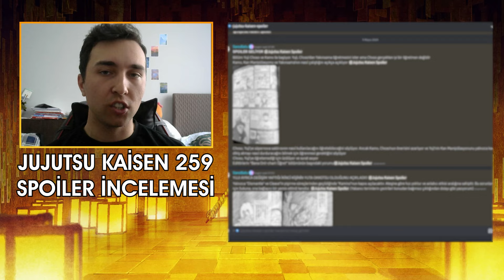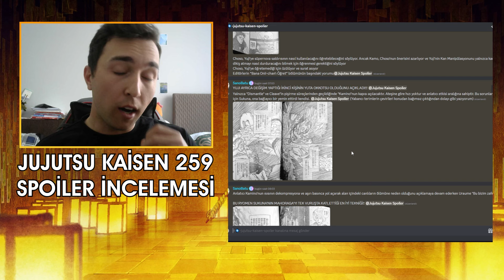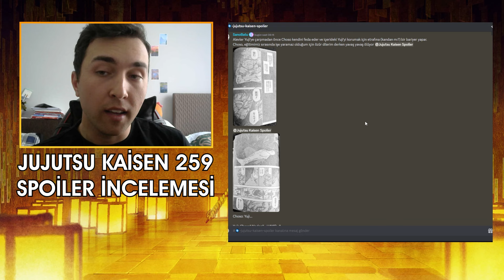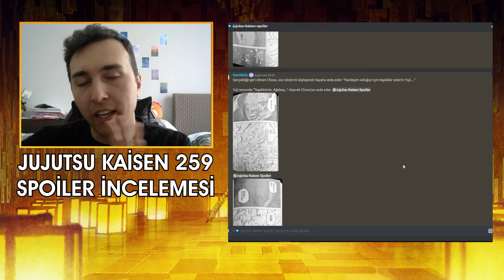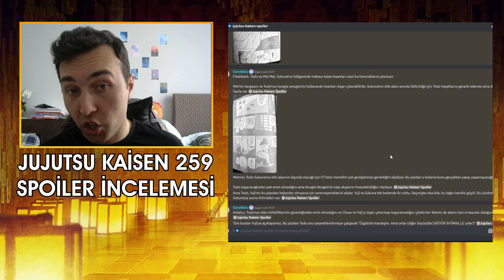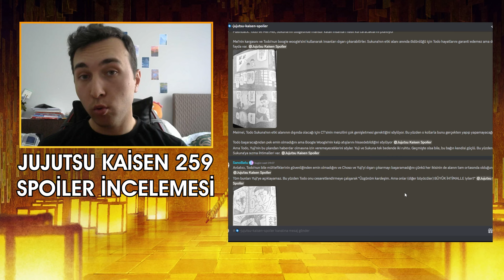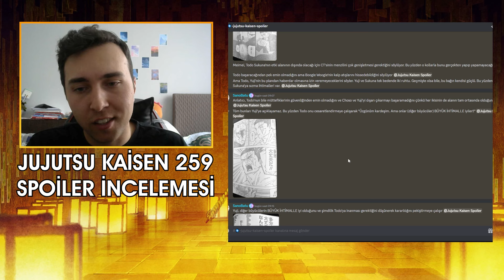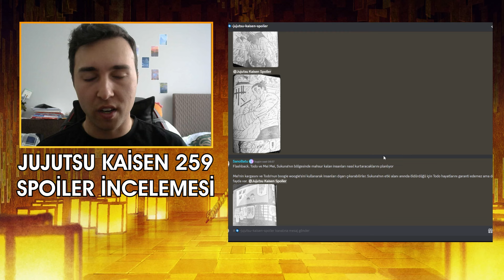CHOSO'YA NE OLDU - BESTO FRİENDO GERİ DÖNDÜ !!! | JUJUTSU KAİSEN 259. BÖLÜM SPOİLER İNCELEMESİ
Videoyu Beğendiyseniz ;

Destek olmak isterseniz Katıl veya Bynogame üzerinden bana destek olabilirsiniz;